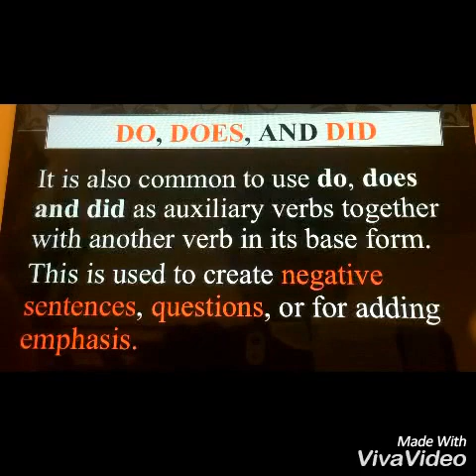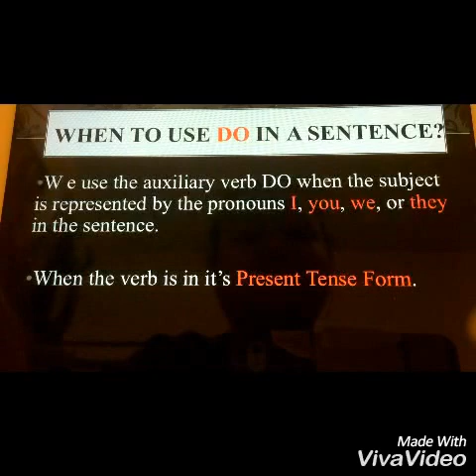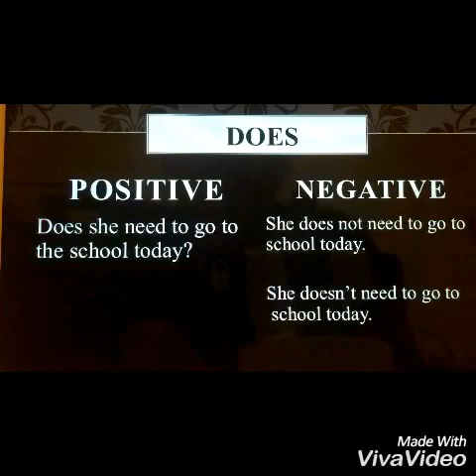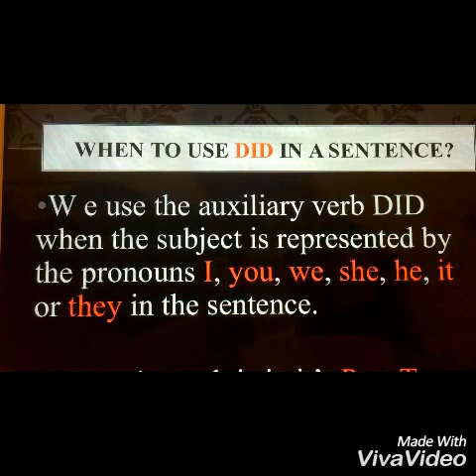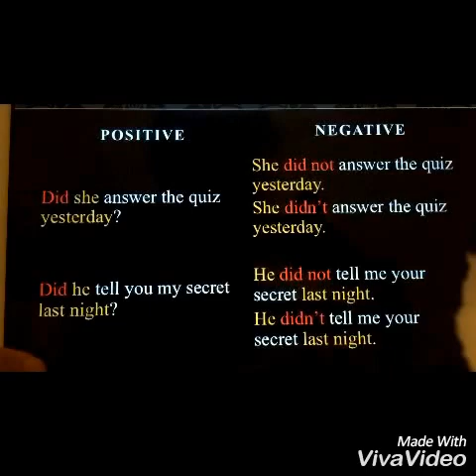AngielskaUlica.pl: kiedy używamy Do/Does/Did?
Nauczycielka Charmz z AngielskaUlica.pl tłumaczy kiedy użyć konstrukcji Will Future oraz  Going to.
Odwiedź Naszą stronę i dowiedz się więcej.